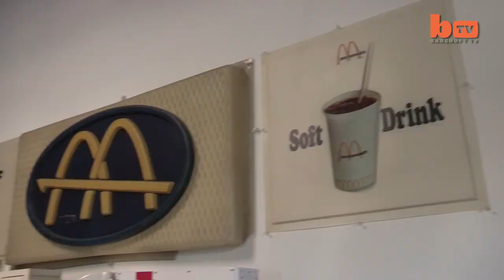World's Largest Collection Of McDonald's Memorabilia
Meet Mike Fountaine -- owner of the world's largest collection of McDonald's memorabilia. The 60-year-old has spent almost half a century amassing a gigantic haul of everything to do with the famous restaurant - and he's Lovin' It. Eight rooms in Mike's home have been given over to his 75,000-piece collection, which is displayed on two MILES of shelving. And his amazing hoard of memorabilia even boasts a secret room filled with more treasured collectibles. Mike's even began a career with McDonalds as a teenager aged 15 in 1968, and he now runs two franchised McDonald's of his own. Mike couldn't put a value on his collection, saying it was priceless, but he has put thousands of man hours into amassing the haul. Fortunately for him, girlfriend Susan enjoys living with the collection too. On the couple's first date, Mike took her to dinner and then on to show off his collection.

Videographer / Director: Ruaridh Connellan
Producer: Jack McKay
Editor: Joshua Douglas

For more amazing footage of the amazing side of life, visit the